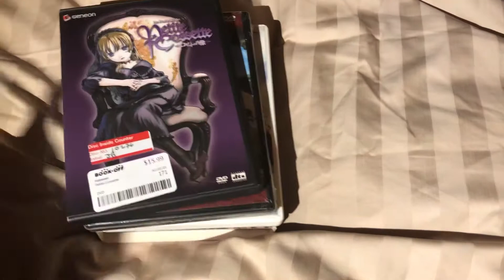DVD and figure update for February 6, 2021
I went to Bookoff and got five DVDs and a figma